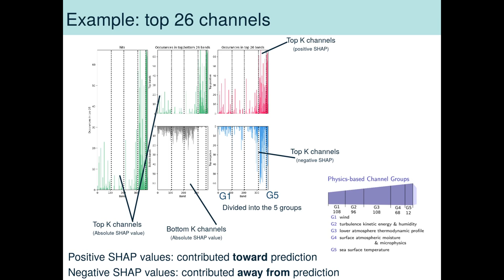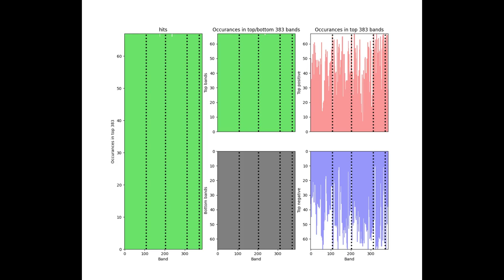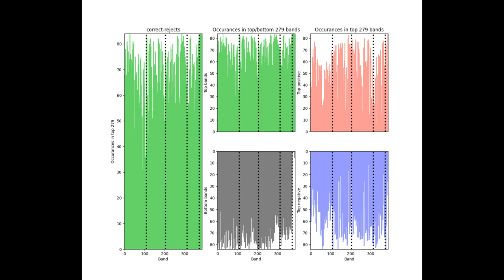[XAI] FogNet - Top Channels Analysis using Channel-wise PartitionSHAP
(Re-uploaded with better plots. The dashed line dividing the groups was very hard to make out previously)